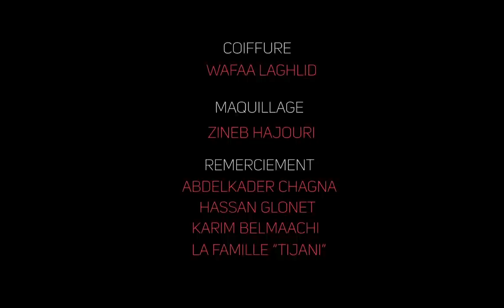Nazihi Bacha - RADI MSSAFER (EXCLUSIVE Music Video) | 2017 | غادي مسافر - نزيهي باشا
Nazihi Bacha - RADI MSSAFER (EXCLUSIVE Music Video) | 2017
2017 | (فيديو كليب حصري)  غادي مسافر  - نزيهي باشا
Composed & Written by: Nazihi Bacha
Music Produced by: Tarik Ouarti
Directed by: SGH4K
Digital Distribution: YOUSSEF NAZIHI

Lyrics:
Da3o w9ati fi bladi tchafaw fiya 3adyani ...kifach ndir
Fakert n9az fo9 lbabor ydini m3ah pour toujours ...nawsal bikhir
«mimti rani radi mssafer lablad nass njib drahem ... wad3i m3aya
3chirti rah dima fi bali ndir l avenire dyali ... tzawji biya
Fi la7lal ndiro wlidat
Fi la7lal hada lmaktab»
Sab3iyam radi fe lb7ar lbard waljo3 rah ya9har ...rabi kber
Bano li dwaw malihom mtil 3raft rassi wssalt lelhih ...fra7t ktir
3chirti rah dima fi bali ndir l avenire dyali ... tzawji biya
Nadmar nakhdam fi lyali hada lmaktoub rah dani... mohim bikher
Walaft nab9a gher wa7dani lghorba s3iba ya nassi ... ma3andi mandir
3chirti rah dima fi bali ndir l avenire
dyali ... tzawji biya
كلمات:
ضاعو وقاتي في بلادي تشفاو فيا عدياني ... كيفاش ندير
فكرت نقز فوق لبابور يديني معاه pour toujours ...نوصل خير
«ميمتي راني غادي مسافر لبلاد ناس نجيب دراهم ... ودعي معايا
وعشيرتي راه ديما في بالي ندير l avenire ديالي ...تزوجي بيا
في الحلال... نديرو وليدات
في الحلال ... هادا المكتاب»
سبعيام غادي في البحر البرد والجوع راه يقهر ...ربي كبير
بانو لي اضواء ماليهم مثيل عرفت راسي وصلت للهيه...فرحت كتير
ندمر نخدم في ليلاي هادا المكتوب راه داني ...لمهم بخير
ولفت نبقا غير وحداني الغربة صعيبة يا ناسي...معندي مندير